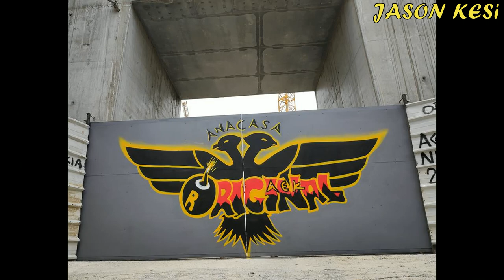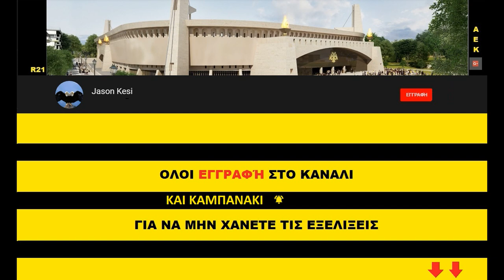Έργα για το γήπεδο της ΑΕΚ 16/12/2019 - Επίσκεψη Δ.Μελισσανιδη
Καλη εβδομαδα αδελφια, την Τεταρτη ειναι ημερα ΑΕΚ σε ποδοσφαιρο (19:30) και μπασκετ (21:30) στο ΟΑΚΑ! Ολοι οσοι μπορειτε λοιπον ελατε γηπεδο οχι μονο για το ποδοσφαιρο ομως, δωστε και μια ευκαιρια στο μπασκετ που δινει σημαντικο αγωνα για την πρωτια του ομίλου οπου θα μας ανοιξει πιο ευκολο δρομο μεχρι το final 4!

Σημερα υπο την επίσκεψη του προεδρου Μελισσανιδη, περα απο τις εργασιες στο στεγαστρο που γινονται εδω και μηνες, ηρθε να επιθεωρήσει το εξωτερικο περίβλημα που θελει να τοποθετηθει εξωτερικα του γηπεδου οπως βλεπουμε με ενα δειγμα ( 01:23 ) με το παραθυρο που πιθανότατα εχει επιλεχτεί να ντύσει περιμετρικά την δοκό στεψης, προσπαθησα να τραβηξω οσο πιο κοντινα πλανα μπορουσα για να το δειτε καλυτερα! Καθως επίσης περασε και απο τον χωρο οπου διαμορφωνονται οι σουίτες του γηπέδου ( 04:12 )!